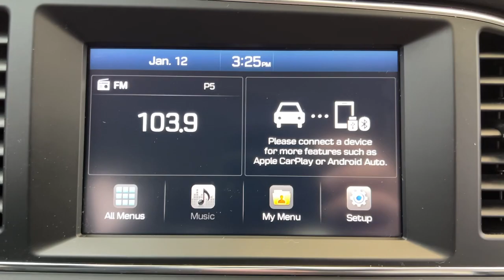2017 Hyundai Elantra Pittsburgh, New Castle,Cranberry Township, Wexford, PA 28276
Used 2017 Hyundai Elantra Limited Symphony Silver Gray available in Pittsburgh, Pennsylvania at Car Connection Superstore. Servicing the New Castle,Cranberry Township, Wexford, PA area.

GRAY LEATHER SEATING SURFACES|SYMPHONY SILVER|120 Amp Alternator|14 Gal. Fuel Tank|2 12V DC Power Outlets|3.06 Axle Ratio|4-Wheel Disc Brakes w/4-Wheel ABS Front Vented Discs Brake Assist and Hill Hold Control|6 Speakers|6-Way Passenger Seat -inc: Manual Recline Height Adjustment and Fore/Aft Movement|60-40 Folding Split-Bench Front Facing Fold Forward Seatback Rear Seat|60-Amp/Hr 550CCA Maintenance-Free Battery w/Run Down Protection|ABS And Driveline Traction Control|Air Filtration|Airbag Occupancy Sensor|Analog Appearance|Auto On/Off Projector Beam High Intensity Low Beam Directionally Adaptive Daytime Running Lights Preference Setting Headlamps w/Delay-Off|Back-Up Camera|Black Grille w/Chrome Surround|Blind Spot|Bluetooth(r) Wireless Phone Connectivity|Body-Colored Front Bumper|Body-Colored Power Heated Side Mirrors w/Manual Folding and Turn Signal Indicator|Body-Colored Rear Bumper w/Gray Rub Strip/Fascia Accent|Cargo Space Lights|Carpet Floor Trim and Carpet Trunk Lid/Rear Cargo Door Trim|Chrome Door Handles|Chrome Side Windows Trim and Black Rear Window Trim|Clearcoat Paint|Compact Spare Tire Mounted Inside Under Cargo|Compass|Cruise Control w/Steering Wheel Controls|Curtain 1st And 2nd Row Airbags|Day-Night Auto-Dimming Rearview Mirror|Delayed Accessory Power|Driver And Passenger Visor Vanity Mirrors w/Driver And Passenger Illumination Driver And Passenger Auxiliary Mirror|Driver Foot Rest|Driver Knee Airbag|Driver Seat|Dual Stage Driver And Passenger Front Airbags|Dual Stage Driver And Passenger Seat-Mounted Side Airbags|Dual Zone Front Automatic Air Conditioning|Electric Power-Assist Speed-Sensing Steering|Electronic Stability Control (ESC)|Engine: 2.0L DOHC 16V 4-Cylinder D-CVVT GDI|Fade-To-Off Interior Lighting|Fixed Rear Window w/Defroster|FOB Controls -inc: Cargo Access|Front Anti-Roll Bar|Front Cupholder|Front Map Lights|Front-Wheel Drive|Full Carpet Floor Covering|Full Cloth Headliner|Full Floor Console w/Covered Storage Mini Overhead Console w/Storage and 2 12V DC Power Outlets|Fully Galvanized Steel Panels|Gas-Pressurized Shock Absorbers|Gauges -inc: Speedometer Odometer Engine Coolant Temp Tachometer Trip Odometer and Trip Computer|Glove Box|Heated Front Bucket Seats -inc: power drivers seat w/lumbar support front passenger seatback pocket and adjustable head restraints for all seats|HomeLink Garage Door Transmitter|HVAC -inc: Underseat Ducts|Immobilizer|Instrument Panel Covered Bin Driver / Passenger And Rear Door Bins|Interior Trim -inc: Metal-Look/Piano Black Instrument Panel Insert Metal-Look Door Panel Insert Metal-Look/Piano Black Console Insert and Chrome/Metal-Look Interior Accents|Leather/Metal-Look Steering Wheel|Leather/Piano Black Gear Shifter Material|Leatherette Door Trim Insert|LED Brakelights|Light Tinted Glass|Manual Adjustable Rear Head Restraints|Manual Tilt/Telescoping Steering Column|Outboard Front Lap And Shoulder Safety Belts -inc: Rear Center 3 Point Height Adjusters and Pretensioners|Outside Temp Gauge|Perimeter Alarm|Perimeter/Approach Lights|Power 1st Row Windows w/Driver 1-Touch Up/Down|Power Door Locks w/Autolock Feature|Power Rear Windows|Proximity Key For Doors And Push Button Start|Radio w/Seek-Scan Clock Speed Compensated Volume Control Aux Audio Input Jack Steering Wheel Controls and Voice Activation|Radio: AM/FM/SiriusXM/MP3 -inc: 7-inch screen Android Auto and Apple CarPlay dual USB (data x1 / power x2) and Blue Link (gen 2)|Rear Child Safety Locks|Rear Collision Warning|Rear Cupholder|Redundant Digital Speedometer|Remote Keyless Entry w/Integrated Key Transmitter Illuminated Entry and Panic Button|Remote Releases -Inc: Proximity Cargo Access and Mechanical Fuel|Side Impact Beams|Single Stainless Steel Exhaust|Sliding Front Center Armrest and Rear Center Armrest|Steel Spare Wheel|Streaming Audio|Strut Front Suspension w/Coil Springs|Tire Specific Low Tire Pressure Warning|Tires: P225/45R17|Torsion Beam Rear Suspension w/Coil Springs|Transmission: 6-Speed Automatic w/SHIFTRONIC|Trip Computer|Trunk Rear Cargo Access|Turn-By-Turn Navigation Directions|Valet Function|Variable Intermittent Wipers|Wheels: 17 Alloy|Window Grid Antenna